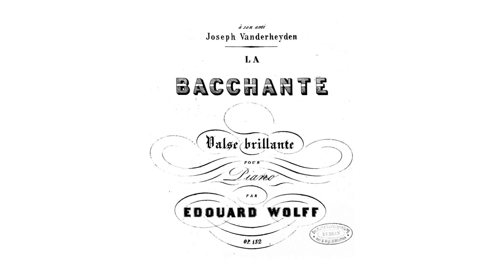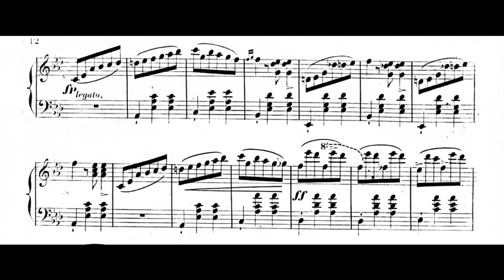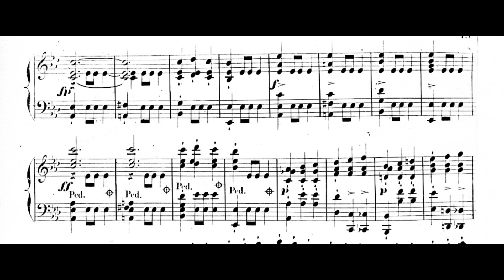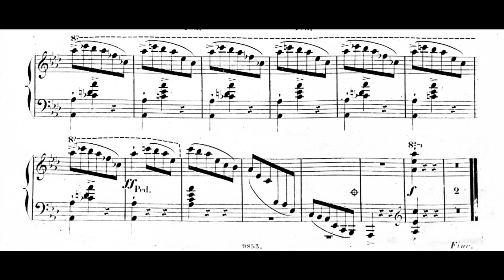Wolff — Valse Brillante in A-Flat Major ‘La Bacchante’ (Op.152) (Maklakiewicz)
This Valse Brillante in A-flat major was written by Polish composer Édouard Wolff (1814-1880) in about 1848. Performed by Joanna Maklakiewicz.
Notice: the recording of Maklakiewicz is owned exclusively by Joanna Maklakiewicz, was licensed to YouTube by CDBaby, and is not used for any commercial purposes in this video.